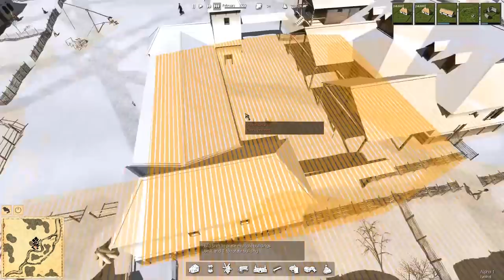OSTRIV Ep 3 - Cows Ploughs and Crashes! - Let's Play / Gameplay / Tips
Ostriv is a new Banished style City Building Game.

CPU: Intel i7-4790k @4 GHz
RAM: 16GB
GPU: MSI NVIDIA GeForce GTX 1080 GAMING X 8GB GDDR5X

End Titles Music:
Tobu - Candyland